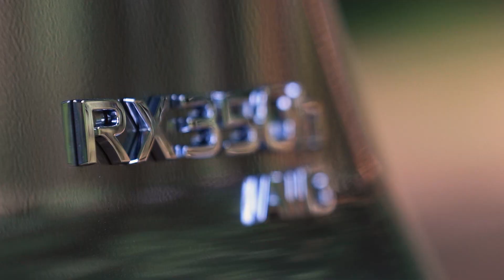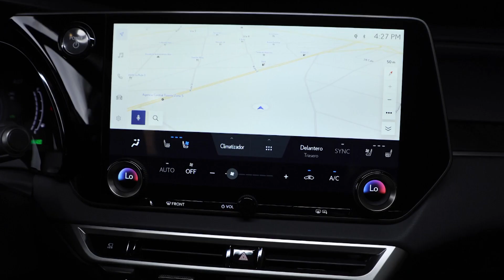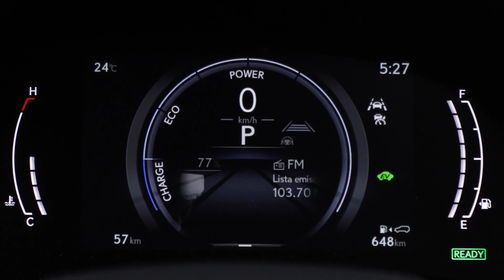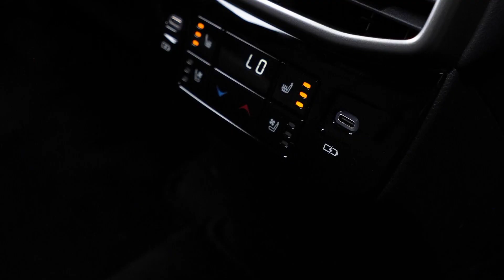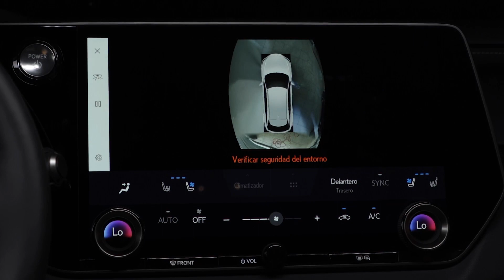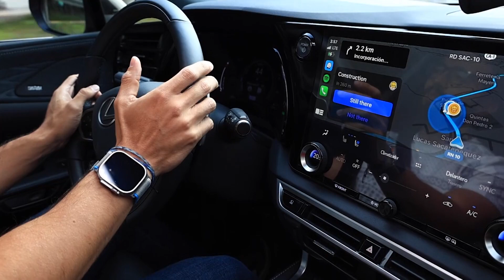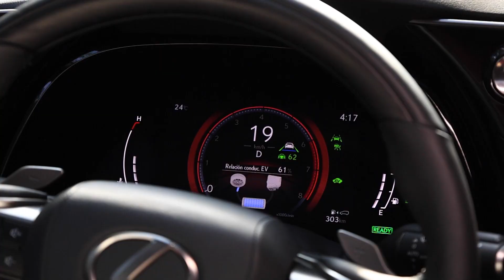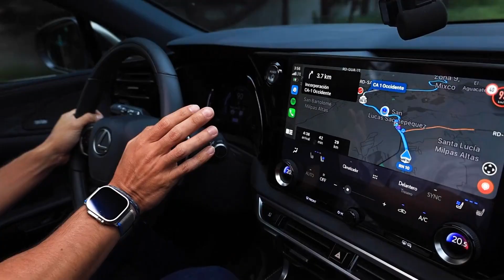Lexus RX350h 2023: ¡Es otra cosa!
La nueva Lexus RX350h ha dado un salto en todo sentido respecto a su generación anterior. Sin perder la confiabilidad y espíritu de la marca, ahora se presenta con un diseño más refinado y con una cabina digna de competir contra las marcas de renombre europeo. Esta versión, con motorización híbrida, propone un ride suave pero con un toque deportivo cuando las condiciones lo ameritan.